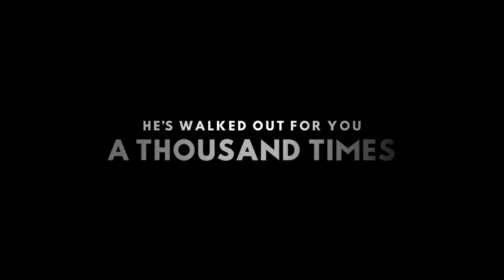Sachin A Billion Dreams Trailer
Directed by: James Erskine
Produced By: Ravi Bhagchandka & Carnival Motion Pictures